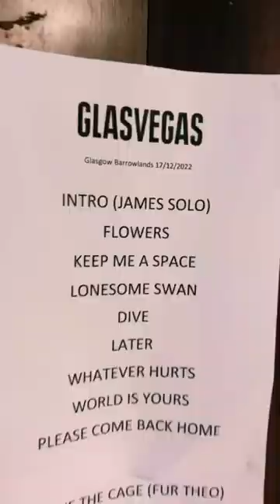Last show of 2022 at the Barras. Thank you for ending our year on such a high note. GVx